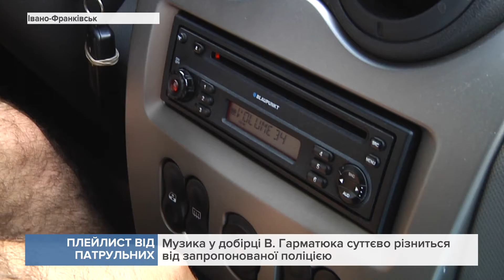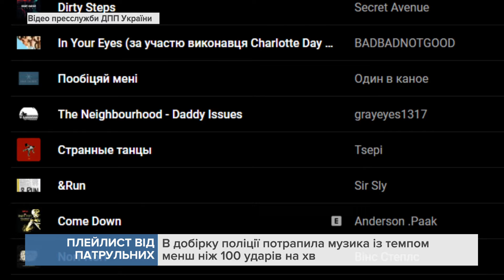Патрульна поліція Україна створила свій плейлист для безпечного водіння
Українські поліцейські вирішили креативно мотивувати водіїв до безпечної їзди.